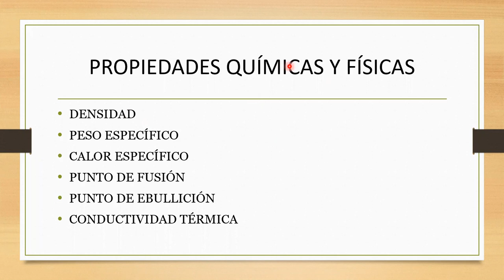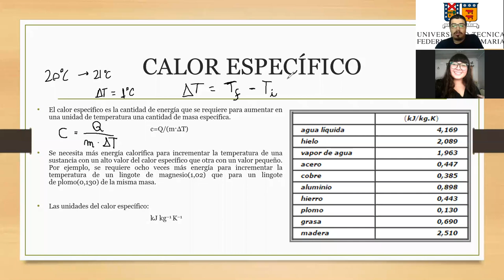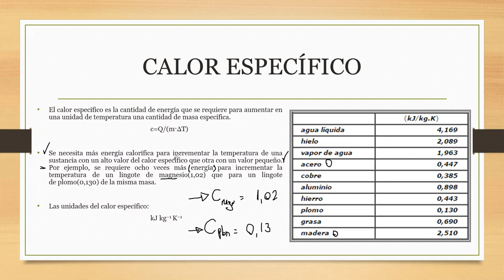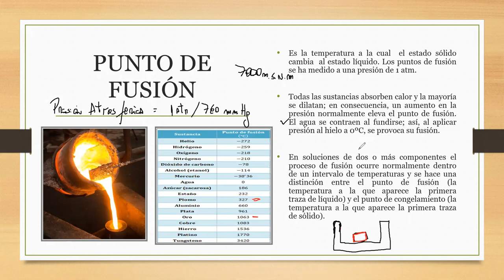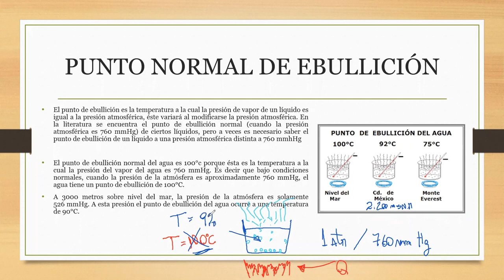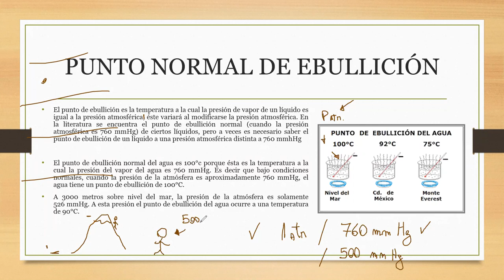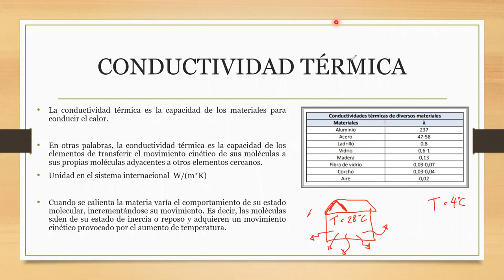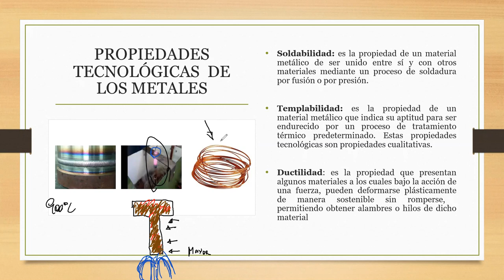Catedra_Tecnología Materiales_Minería y Metalurgia_144A_22-09-2020